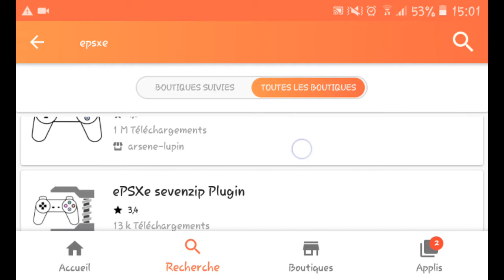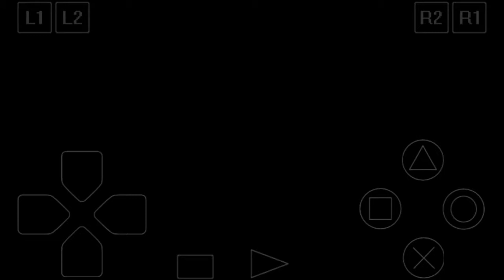ePSXe emulateur ps1 android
Lien roms